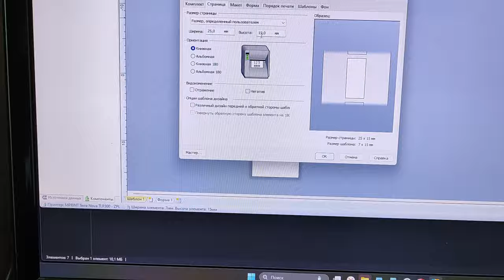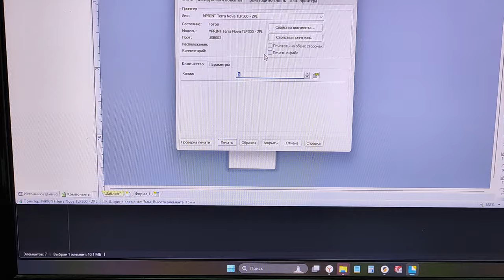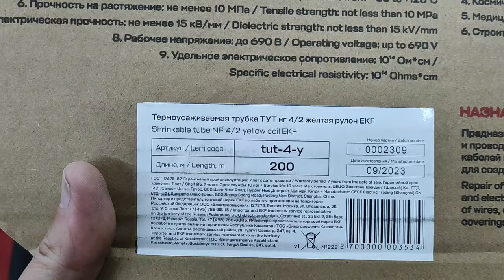Печать маркировки на термоусадке. Дешего и сердито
Доработка термотрансферного принтера для использования в маркировке щитов автоматики, кабелей, пневмотрубок